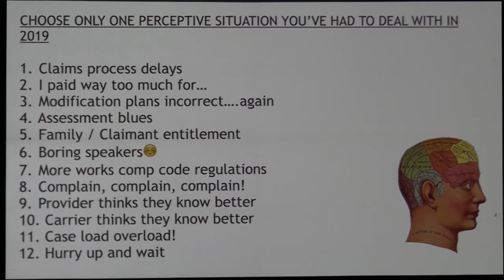Giani Featured Speaker Omni Mandalay Clips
Giani opening deadpan comedy - how to perceive transparency in claims presentation clip.   for high-end event booking information.